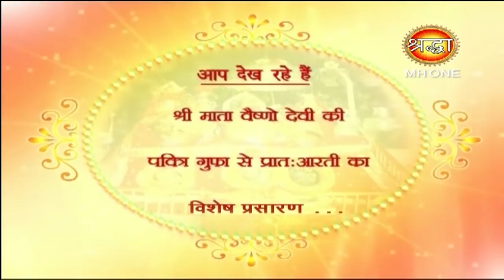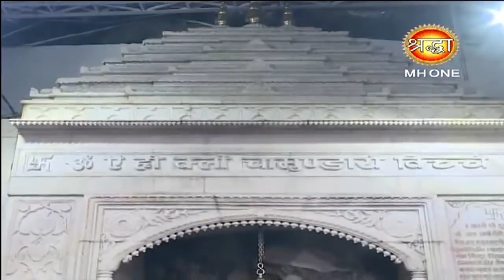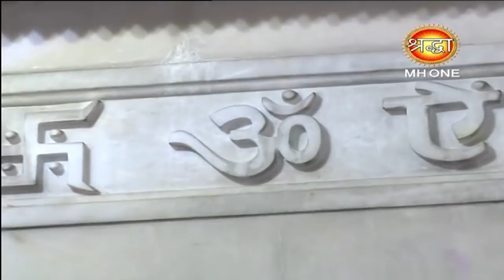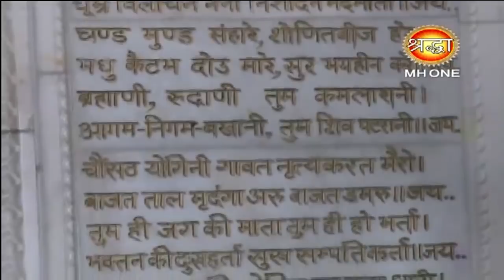Vaishno Devi Morning Aarti || माँ वैष्णो देवी प्रातः आरती || 30-September-2018 || Shraddha MH One